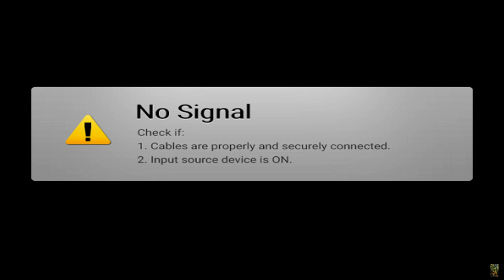The Legend of Zelda, Tears of the Kingdom 040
10 hearts, 7 stamina, 54 shrines, 3 lights, 35 seeds
00:00 Welcome, near Jia Highlands
06:42 tunnel
22:37 Joju-u-u Shrine, West Necluda, Building Bridges
48:22 Sifumim Shrine, East Necluda, Proving Grounds: Flow